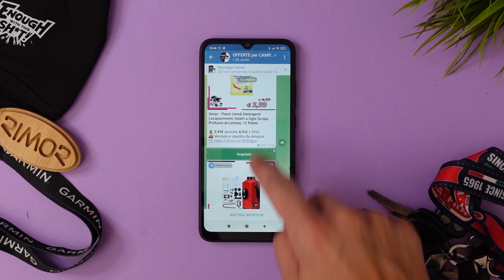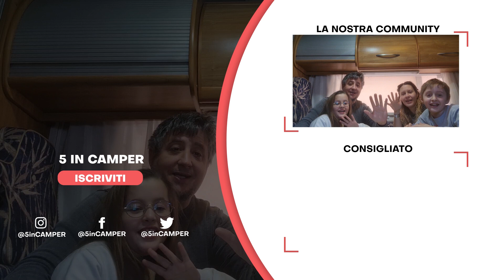PROTEGGIAMO la MECCANICA del CAMPER dal FREDDO dell'INVERNO 🥶❄️ (Episodio 81)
Con l'arrivo dell'inverno, occorre mettere al riparo dagli agenti atmosferici anche la parte meccanica del camper

CAPITOLI:
▶️ 00:00 Introduzione
▶️ 01:25 Tergicristalli
▶️ 03:47 Liquido radiatore
▶️ 05:36 Antigelo acque grigie e nere
▶️ 08:26 Ruote
▶️ 11:45 Considerazioni finali